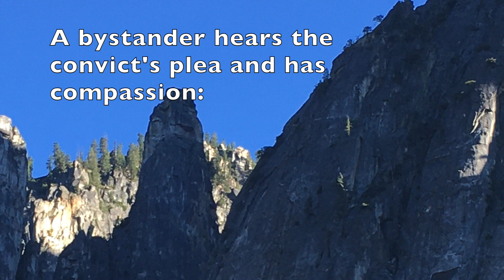Redemption by Johannes Azariah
This video is for anyone who is struggling.  We have one hope - His name is Jesus.
All images produced and owned by Easy Reel Productions and used by permission. The music, "Redemption," written and performed by Johannes Azariah, is produced and owned by Easy Reel Productions and used by permission.  All copyrights owned by Easy Reel Productions